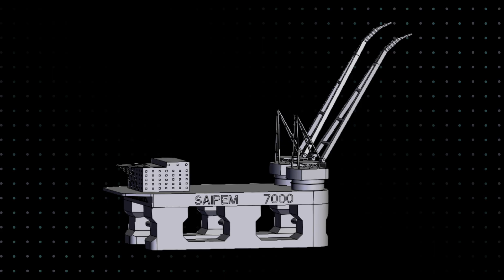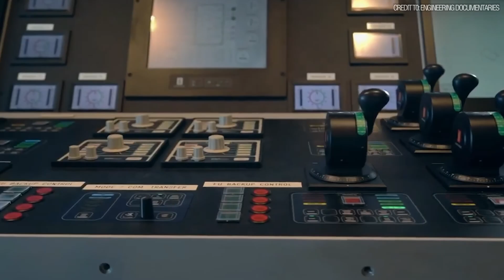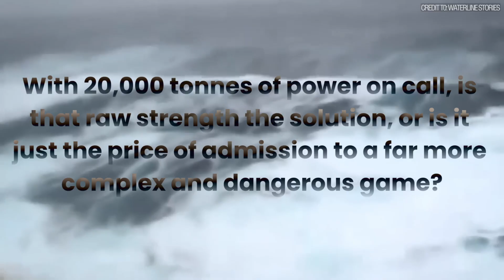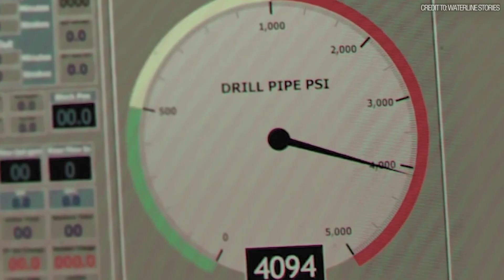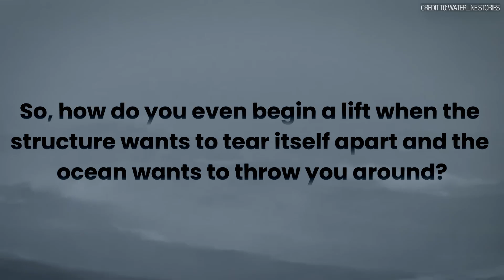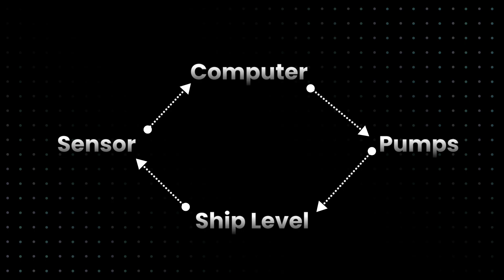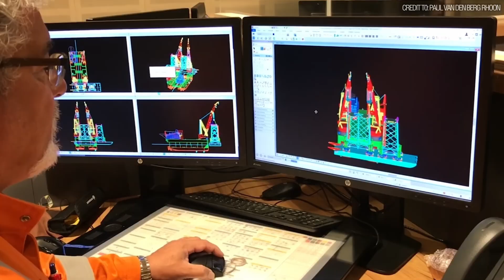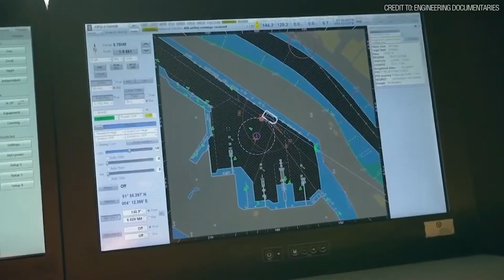The 3 Biggest Floating Cranes: Why The Lift Is The EASY Part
In the unforgiving chaos of the open ocean, the world’s largest machines perform feats that defy belief. We see a crane vessel lifting an entire oil rig platform weighing thousands of tons, and we think the spectacle is in the lift itself. But the lift… that’s the easy part. The real battle isn't against gravity; it's against time, chaos, and the cold, hard laws of physics.

Join us as we dive into the world of the three biggest floating cranes ever built. We reveal why the actual lift is the final, simple step in an incredibly complex and dangerous game of planning, positioning, and battling the ocean itself. This is the story of what it truly takes to control forces that could end careers in an instant.

In this video, you'll learn about:

The Titans of the Sea: Meet the three undisputed kings of offshore lifting. From the legendary workhorses Saipem 7000 and Thialf to the new-generation record-shatterer, the SSCV Sleipnir, with its unprecedented 20,000-metric-ton lift capacity.

Defeating Chaos with Code: Discover the "Master Plan" that begins years before a lift. We explore how engineers use "digital twins" and hundreds of simulations to prevent multi-billion dollar structures from buckling under their own weight.

The High-Stakes Weather Gamble: Learn about the critical importance of the "weather window" and how meteorologists wage a high-stakes war against rogue waves and unpredictable storms to secure a safe period for the operation.

A Floating City Held by Computers: Uncover the genius of Dynamic Positioning, a system of GPS-guided thrusters that holds these massive vessels perfectly stationary, and the automated ballasting that shifts thousands of tons of seawater per hour to keep the crane perfectly balanced.

The Point of No Return: Experience the tense, irreversible moment, hundreds of feet below the surface, where a single mouse click severs the final connection to the seabed, putting years of planning to the ultimate test.

00:00 Introduction
00:53 The 3 titans
04:58 The master lift plan
07:09 How the vessel stays still
09:35 The point of no return